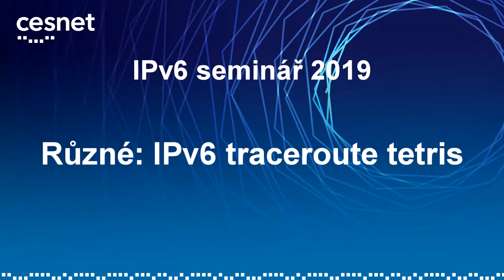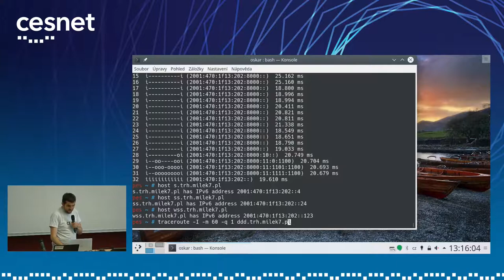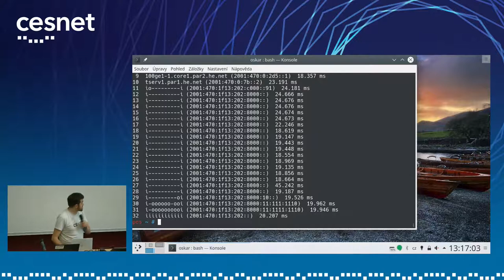IPv6 Seminář 2019: Různé (IPv6 traceroute tetris)